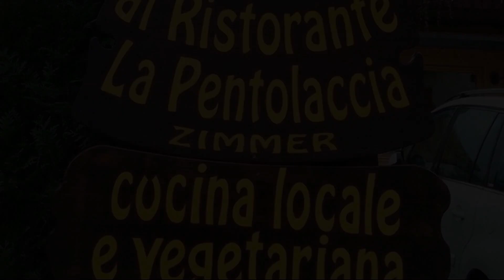Hotel Aurora, Auronzo di Cadore, Italy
About Property:
Hotel Aurora is located in Auronzo di Cadore, 2 km from the Tre Cime nature protection area and 600 m from Lake Santa Caterina. Hiking and mountain biking trails start right on the doorstep.
Rooms in Alpine style come with wooden furnishings and feature a balcony with mountain views, a flat-screen TV, and a sofa. The private bathroom includes a hairdryer.
Hotel Aurora’s restaurant serves traditional cuisine from the region. A bar is also available.
Guests of the Aurora have access to a...
Property Type: Hotel
Address: Via Unione 15, 32041 Auronzo di Cadore, Italy
Searching For
1. Hotel Aurora - Auronzo di Cadore - Italy
2. Hotel Aurora - Auronzo di Cadore - Italy Address
3. Hotel Aurora - Auronzo di Cadore - Italy Rooms
4. Hotel Aurora - Auronzo di Cadore - Italy Amenities
5. Hotel Aurora - Auronzo di Cadore - Italy Offers and Deals
Audio Credit:
Track Title: Blank Slate
Artist: VYEN